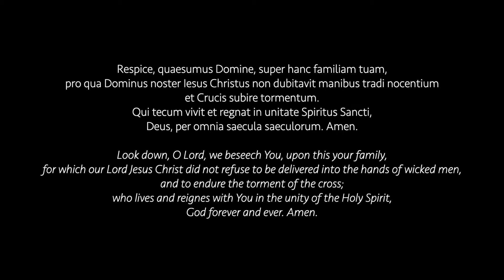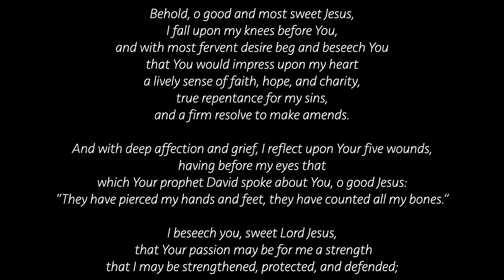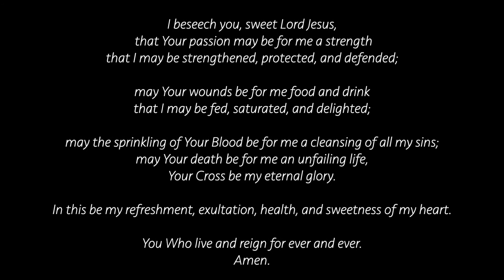Johann Sebastian Bach, O Mensch Bewein dein Sünde Gross BWV 622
Moments of prayer and Organ Music / 3
Good Friday, 10 April 2020

Gabriele Terrone, organ
The Cathedral of the Madeleine